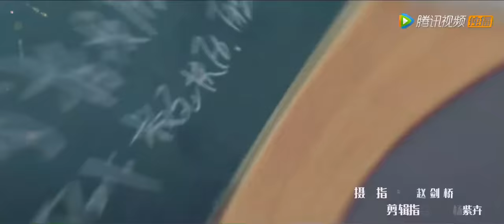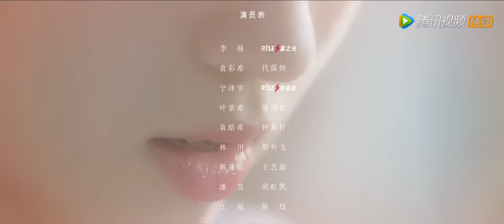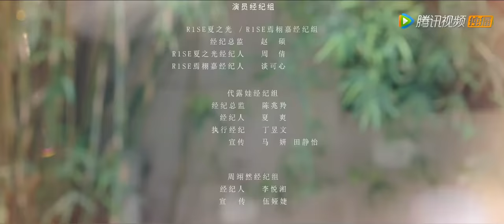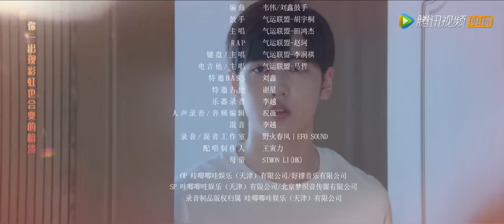ENG SUB【拜托了班长 Please Classmate】EP11 情敌大战一触即发？李赫宁泽宇联手对付叶景希（夏之光、代露娃、焉栩嘉）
▶04月25日首播，每周五六晚20点更新两集

《拜托了班长》讲述了森永高中三年二班少年们的故事，学校为了让学生能够德智体美劳全面发展决定采取混合编班，这一决定让原本陌生的两个班级成为了需要朝夕相处的同学，精彩的校园生活由此展开。在高强度的学习和训练中，他们有过迷茫、恐惧和退缩，然而在彼此的相互鼓励之下，每个人都顶住了压力，互助前行。他们在属于自己的领域奋力拼搏，希望能够为自己的梦想助力。最终，这群性格迥异的少年们彼此之间互帮互助、共同进步，携手度过了一段努力拼搏、团结友爱的高中生活。
☞主演：夏之光、代露娃、焉栩嘉、周翊然、郜玄铭